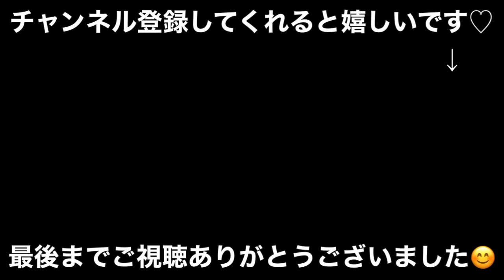サッカー選手と嫁とタイ【日常Vlog#92】タイ人のお友達ナムちゃんに大好きな日本食だという「とんかつ」を作ってあげたら反応が可愛すぎる件❣️